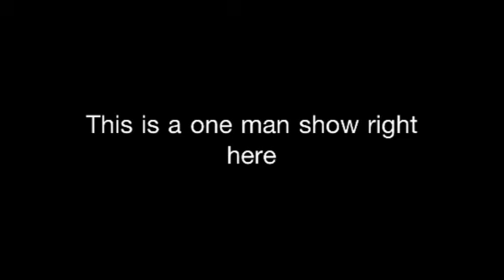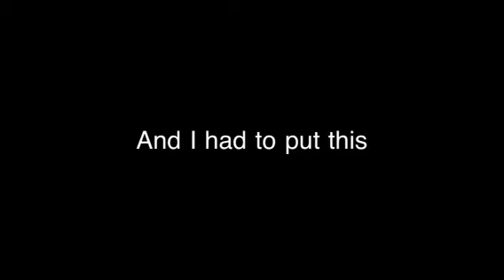First person basketball montage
A Basketball vid I did all by myself. IN FIRST PERSON!